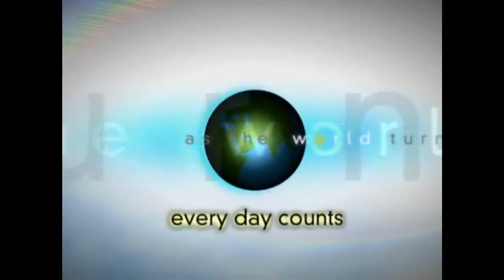The Last Ever ATWT Weekly Promo - 13th - 17th September 2010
It doesn't include Reid obviously but it is the last promo for ATWT and it felt right to upload it. Next week will include a little more of Reid's story (kind of) and I intend to upload a lot of it for completeness so HERE IT IS! :)

I'm not saying anything more about what's IN the promo (haha) because I'll save it for my videos but safe to say the endings are all sparkly, happy and fulfilled except some major glaring exceptions...

I always try to make the most of what is given in all situations and appreciate things for what they are so I'll do that but you can't help but feel let down.

Anyway- hugs everyone! Lets enjoy the final week of a show that, for a lot of us, has meant a great deal!